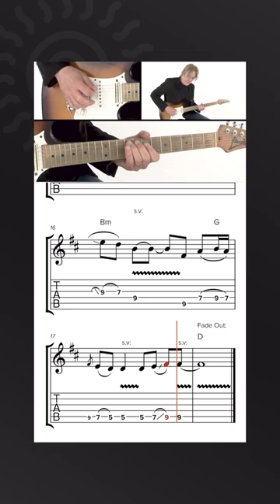Andy Timmons - Train Your Ear - Melodic Muse - Guitar Lesson - TrueFire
In this GuitarLesson from Andy Timmons’ TrueFire Course, Melodic Muse, we’re going to talk about ear training. By trying to learn melodies by ear, you're really building this skill more so than you would with transcription and visual aids. Get the full course now on TrueFire!